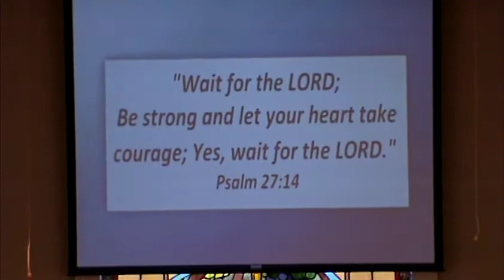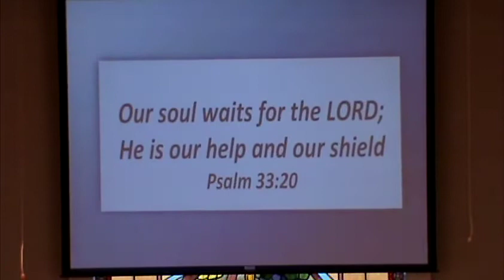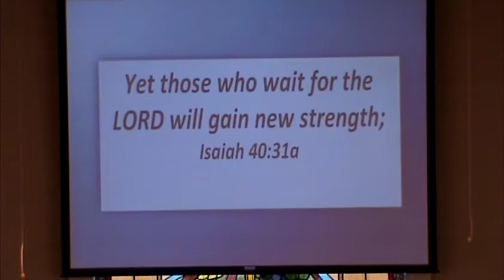Cumberland Homesteads Baptist Church September 9 2018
1 Peter 2:12-25 "Submit to God's Authority"
Congregational Hymns:  "Something Beautiful," "Love Lifted Me," and "I'd Rather Have Jesus"
Choir Special "The Wonder Of It All"
Special Music "Sparrow" by Praise Team